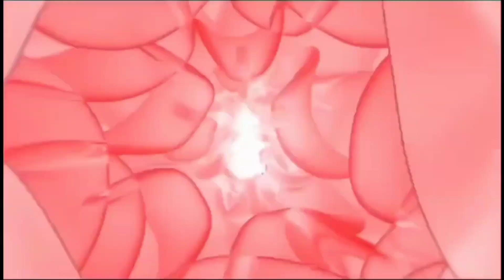Lenin Chanderi Sarees | Yeluguri Collections | Budget Friendly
Lenin Chanderi Sarees | Yeluguri Collections | Chanderi Sarees | Budget Friendly

Paper Satin Silk Sarees

Miyyra Mangalagiri Silk Sarees

Daily Video Timings:-
            11:00AM to 1:00 PM

 Offline Shop Timings :-
            11:00AM  To  6:00PM.

Sunday a Holiday (Closed)

We are taking online orders as well...complete shop for women with Affordable & lowest prices with Exlent Quality.

ORDER PROCESS:---
# Please Ensure These Steps

  1. Kindly take Screenshot
 while showing the saree
 being displayed on the screen.

3. Send Screenshot along with transaction details
 After the Payment.

             Phone Pay
          G Pay Number

5. Send Full Address
          To
 Name, House Number,
(falt no & plot no) Street,
Apt Name, City, State , Postal code & Mobile number.

For Any Enquiry
Click above link to chat

Yeluguri Collections
Yeluguri collections ikkat blouses
nagasree diaries
Meenakari saree
Mana handloom sarees